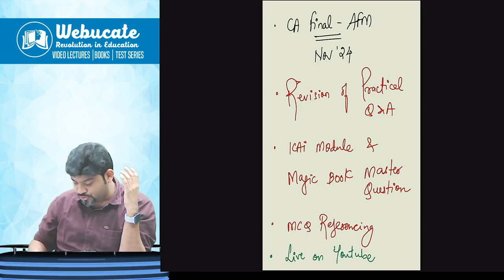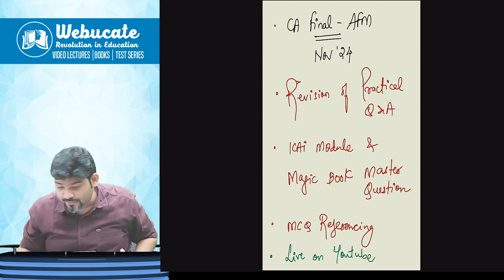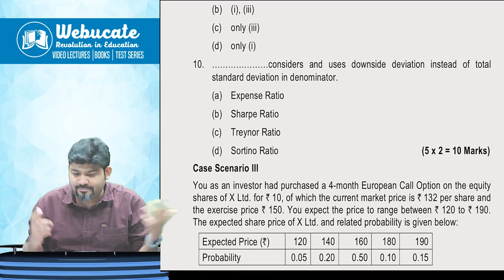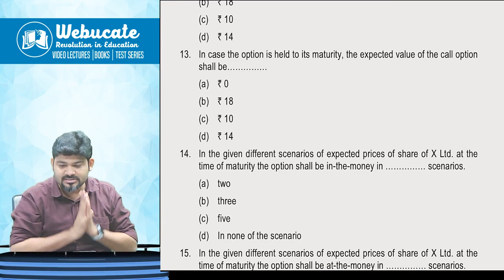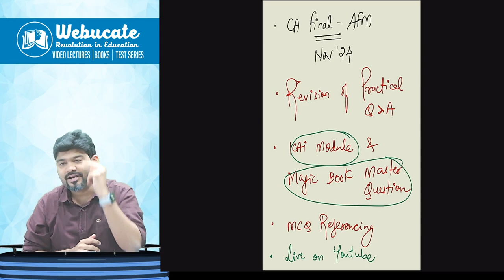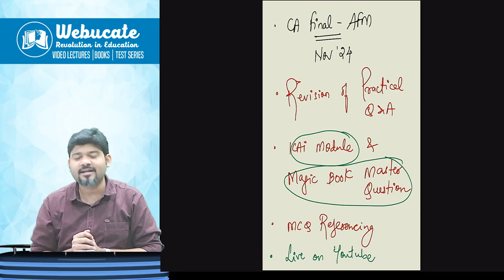CA FINAL NOV 24 AFM mein 80+ is now MY GUARANTEE..Tell your feasible time & lets get on YOUTUBELIVE